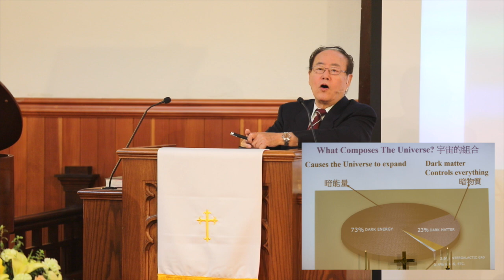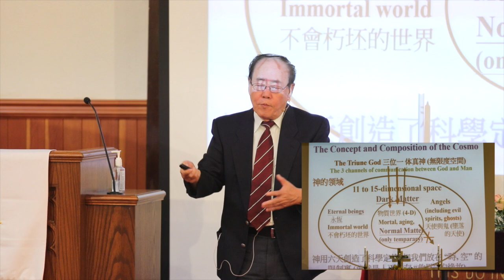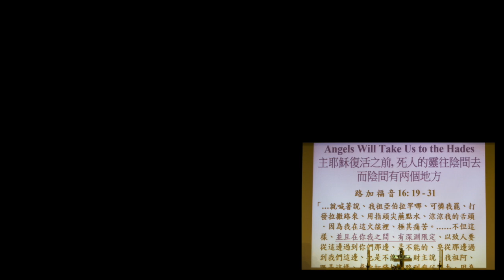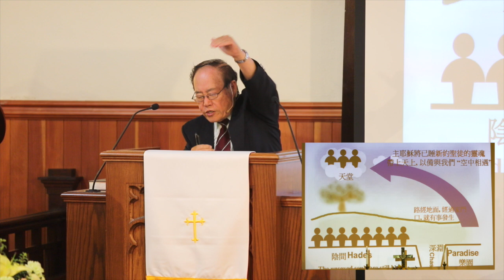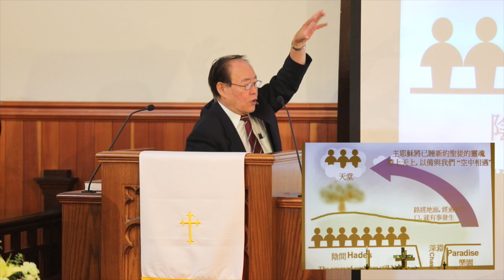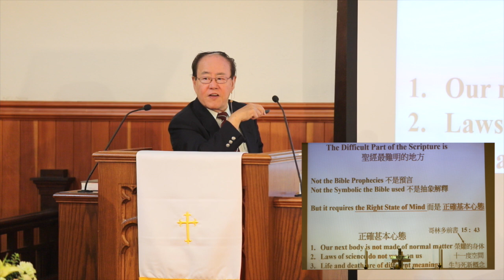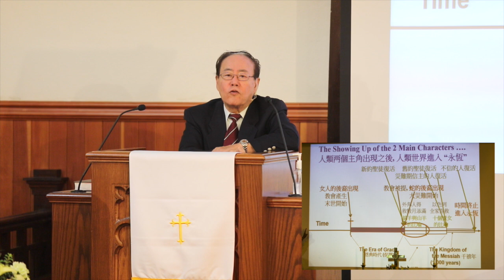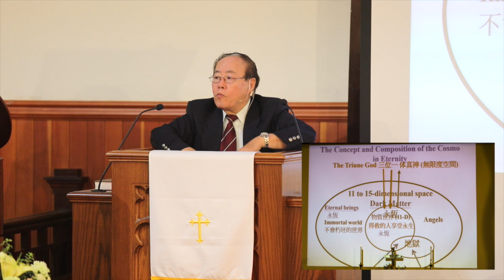吳宣倫博士 / 人死後的去處 (Where Will We Go After Death) 7-21-2019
七月廿一日
Dr. Daniel Wu

Lead Pastor: Rev. Ernest Kan , 簡祺輝牧師
English Ministry Worker: Mr. Joseph Fong
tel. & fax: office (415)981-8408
face book: Chinese, UMC San Francisco
CCLI # 442636